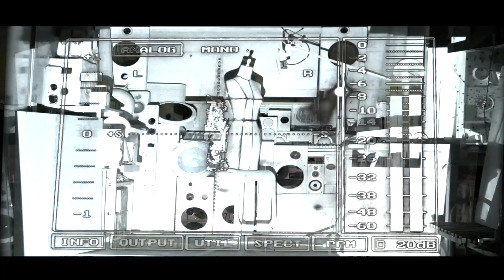【Qoo10】一個39円でゲットした地球グミの進化系食べてみた！【のえのん】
昔のQoo10紹介↓
Qoo10で激安コスメ福袋ゲットしてみた！65点で○千円で中国コスメも？【のえのん番組】